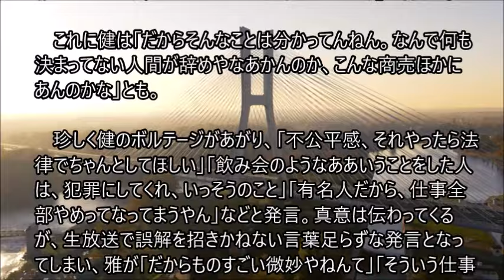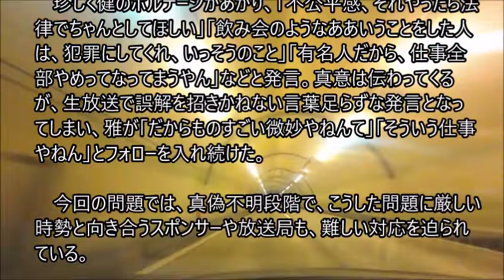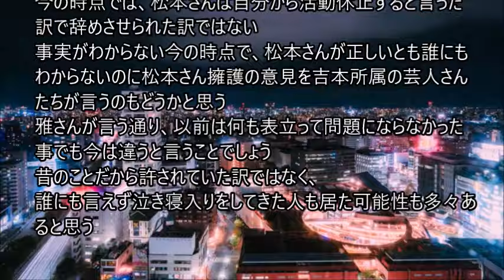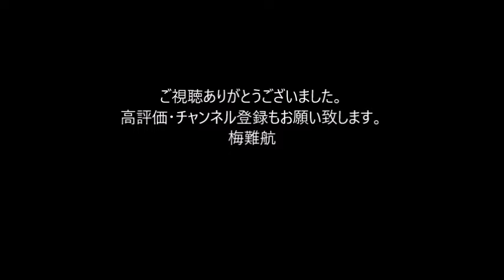トミーズ健 同期・松本人志の活動休止に大荒れ「なんで辞めやなあかんねん」 生ＴＶで興奮→言葉足らず連発、雅が制止「そういう仕事や」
漫才コンビ・トミーズが１３日、ＭＢＳのレギュラー番組「せやねん！」に出演。番組では吉本同期の松本人志と女性を巡る報道を取り上げた。松本は週刊誌報道を否定し、活動を休止。

　トミーズ健が、怒りをにじませ「何も決まってないのに、僕らの仕事は、全部レギュラー辞めやなあかんねん。なんも決まってないのによ、なんか不公平感ある」と発言。相方のトミーズ雅が「いやいや、スポンサーがいてて成り立ってる」と制した。

　これに健は「だからそんなことは分かってんねん。なんで何も決まってない人間が辞めやなあかんのか、こんな商売ほかにあんのかな」とも。

　珍しく健のボルテージがあがり、「不公平感、それやったら法律でちゃんとしてほしい」「飲み会のようなああいうことをした人は、犯罪にしてくれ、いっそうのこと」「有名人だから、仕事全部やめってなってまうやん」などと発言。真意は伝わってくるが、生放送で誤解を招きかねない言葉足らずな発言となってしまい、雅が「だからものすごい微妙やねんて」「そういう仕事やねん」とフォローを入れ続けた。

　今回の問題では、真偽不明段階で、こうした問題に厳しい時勢と向き合うスポンサーや放送局も、難しい対応を迫られている。

山中真アナウンサーが、事実関係を整理しなおして説明していた。。。